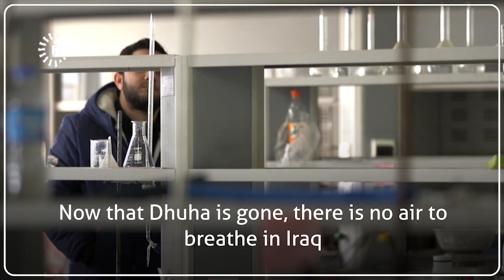Tragic tale of Ali & Dhuha: New bride a victim of Mosul ferry disaster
This video was filmed in Mosul on March 28 , 2019.

Reporting by Hunar Ahmed